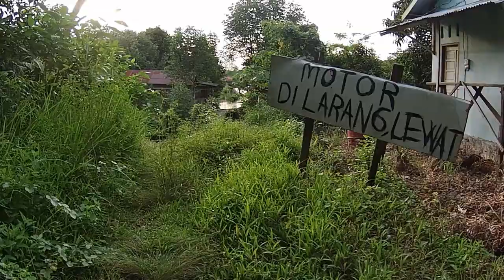Kampung Teluk Kedere'? Nama Yang Asing Bagi Warga Kota Bontang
Assalamualaykum

  Sore hari ini kita akan ke daerah teluk kedere Kelurahan Bontang Lestari Kecamatan Bontang Selatan disana terdapat Pembangkit Listrik Tenaga Uap Kota Bontang. Simak videonya sampai habis!!